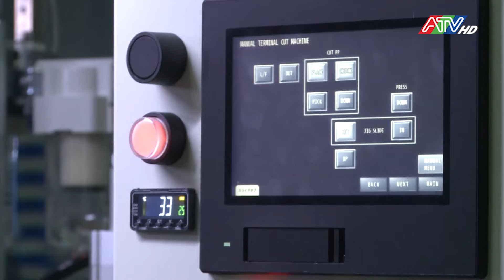Vai trò lịch sử của giai cấp công nhân Việt Nam | Đài Truyền hình An Giang